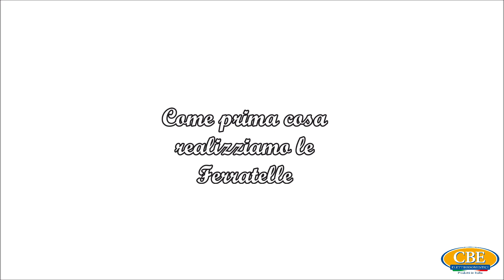Soffioni di Ricotta con guscio di Ferratelle. Biscottiera n. 8030100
Dall'amore per la nostra terra, l'Abruzzo, nascono dei dolci che abbracciano due piatti tipici della nostra regione, il Soffione di Ricotta (tipico del periodo pasquale) e le Ferratelle! Abbiamo infatti pensato di cuocere l'impasto del soffione in dei cestini fatti di ferratelle… il risultato? Strepitoso! Buonissimi ovviamente, ma anche molto scenografici! Per realizzarli vi serviranno una Biscottiera per cialde sottili, dei pirottini (in alluminio o di coccio), un foglio di alluminio (per coprirli in cottura ed evitare che scuriscano troppo) e una frusta elettrica! Di seguito gli ingredienti per circa 14/15 soffioni (dipende dalla grandezza del pirottino che utilizzerete).
Per le Ferratelle: 2 uova, 4 cucchiai di zucchero, 4 cucchiai di olio di semi o evo, 4 cucchiai colmi di farina. Per il ripieno: 400 g di ricotta (noi di mucca, ma potete optare per una di pecora oppure fare metà e metà), 4 uova, 4 cucchiai colmi di zucchero, la buccia grattugiata di 1 limone. Per il procedimento seguite il video!